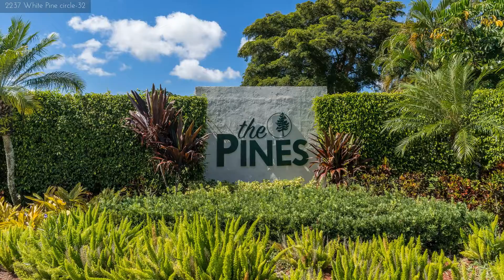2237 White Pine Cir, Greenacres FL 33415, USA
2237 White Pine Cir, Greenacres FL 33415, USA